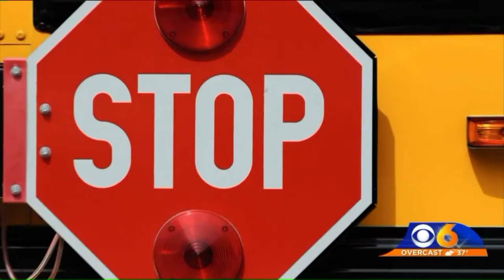Father says his daughter`s school bus is constantly late